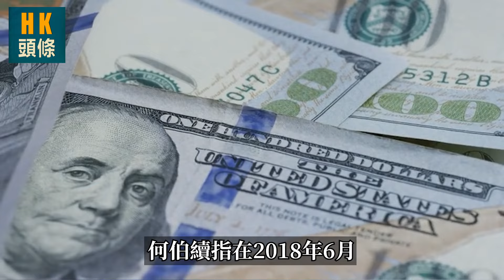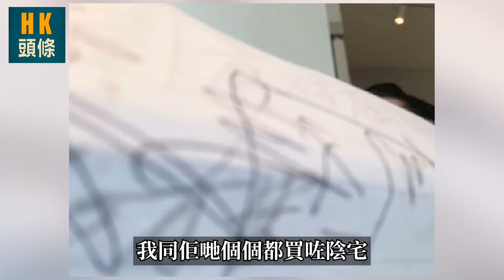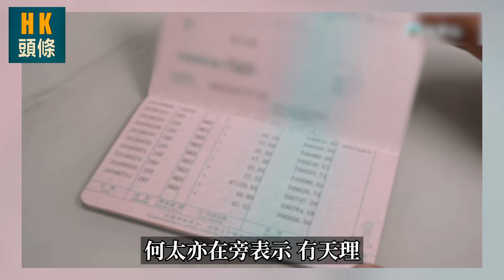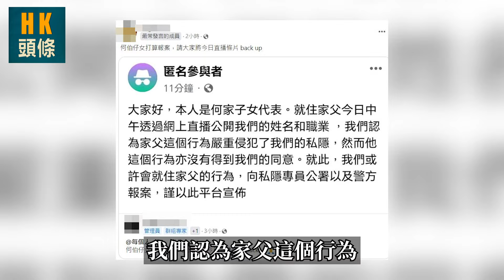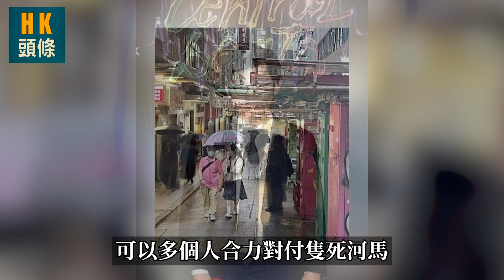何伯直播親爆子女私隱！公開仔女姓名工作職位，爆大仔有兩頭住家！何太在旁挑撥離間！長子已向警方報案，何伯恐坐牢！？【HK頭條】